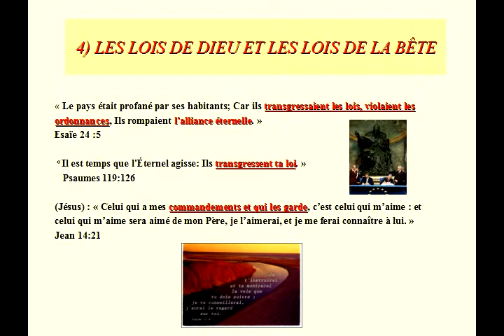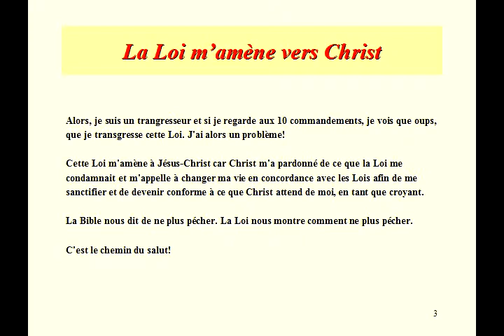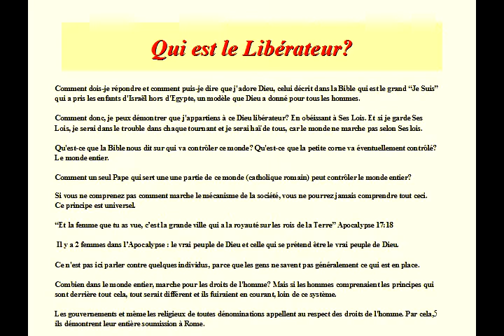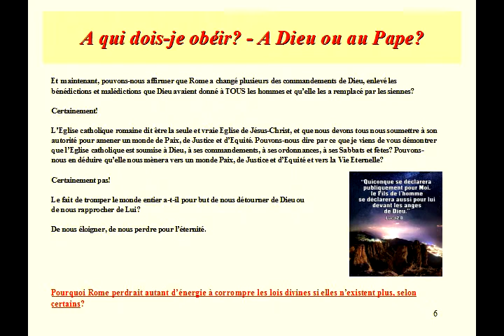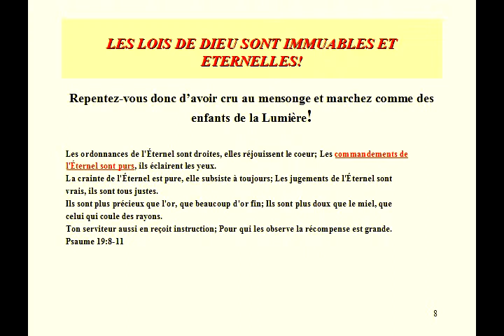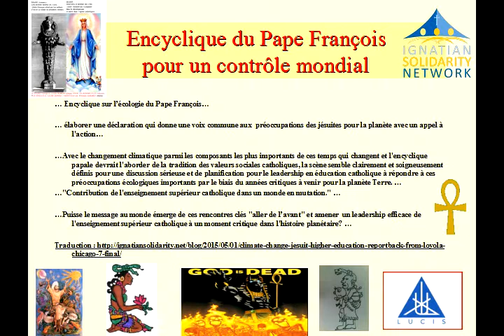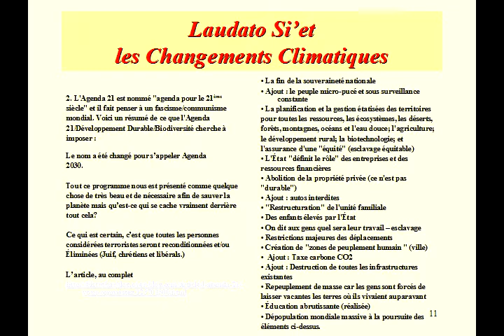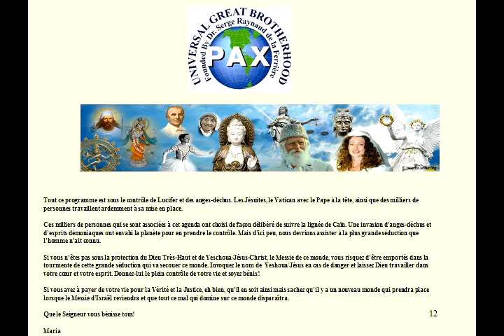4) LES LOIS DE DIEU ET LES LOIS DE LA BÊTE